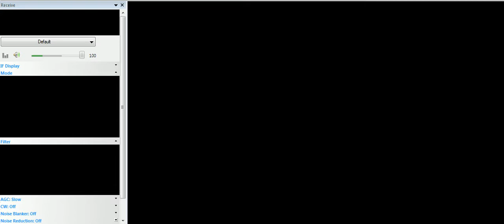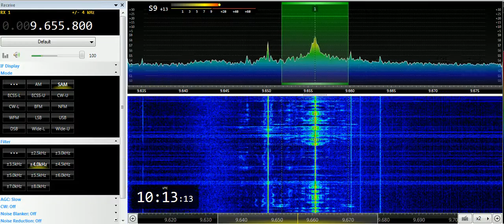07 05 2019 Voice of Turkey in Georgian to CeAs 1011 on 9655,7 Emerler